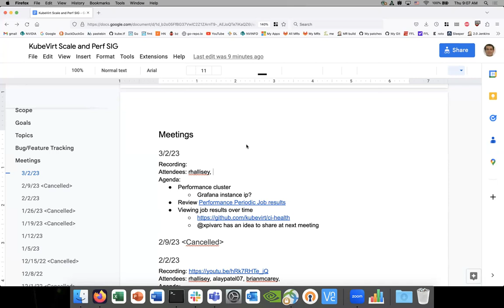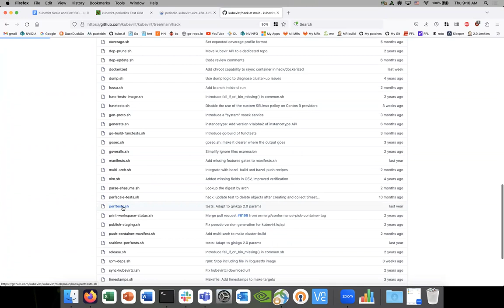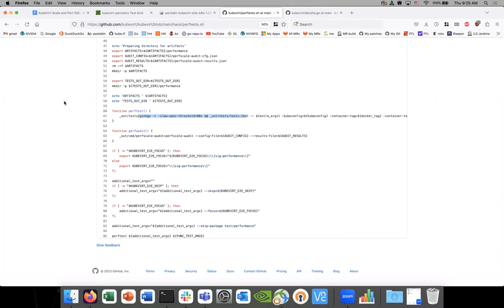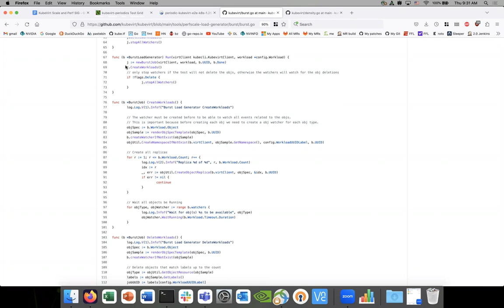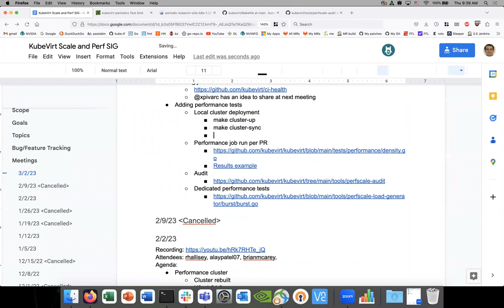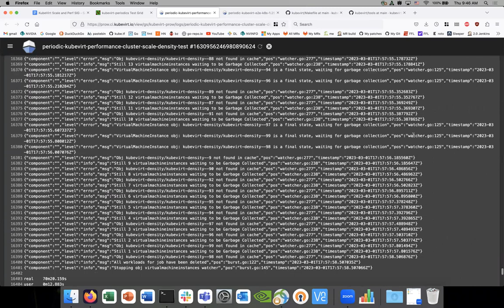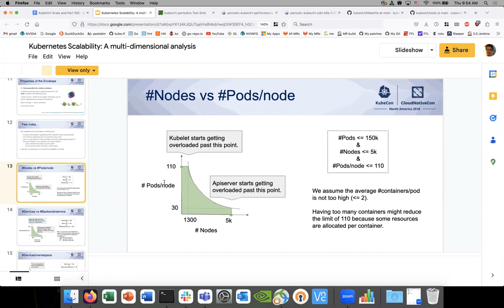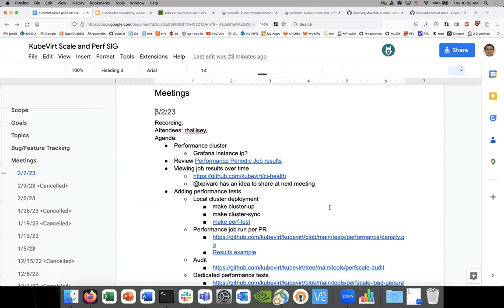SIG - Performance and scale 2023-03-02